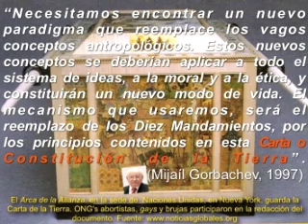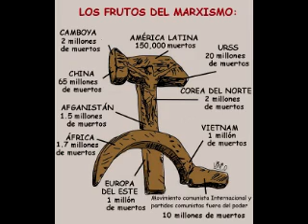Pachamama y la política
El presidente de Bolivia, Evo Morales, líder indígena, dijo en un rito ancestral preincaico de Tiwanako, ante delegados de más de 40 países “Necesitamos volver al equilibrio, necesitamos revolución, necesitamos volver a la religión ancestral”, Evo Morales, emplazó al mundo en la sede de Naciones Unidas en Nueva York a respetar, y proteger a la Pachamama y dijo, el “principal enemigo de la vida es el capitalismo” y se refirió a los denominados “10 mandamientos” a la Pachamama.
Pachamama es una diosa de los naturales americanos, a la que se brindaban presentes o se enoja y causa terremotos, incendios y desastres naturales .. por eso pide ceremonias de agradecimiento formando una cruz tridimensional que tiene como centro el círculo sagrado o Tloque Nahuaque (el que está cerca, al lado y alrededor de las cosas, en mexica) los chamanes ataviados de plumas, (ya que adoran a los pájaros) ofrece flores y frutas ahumadas con copal (incienso) al eco de los ‘abuelitos’ (instrumentos acústicos de madera tallada), maracas etc
El ritual taíno de la cohoba, conocida como yopo en otros lugares, se realiza para consultar a un cemí o espíritu, y exige usar el polvo de la semilla del árbol conocido como cojóbana, cuyas propiedades psicopáticas ayudan al bohíque (curandero en taíno) a desvelar la cortina hacia el mundo espiritual.
La challa se realiza derramando una pequeña cantidad de chicha en el piso para alimentar la tierra y luego bebiendo el resto. Algo parecido se hacía antes, pero con sangre.
Los chamanes o yatiris en aymara, realizan ritos para traer buena suerte y exigen sacrificar conejillos de indias o quemar fetos, El ritual central de Pachamama es el primer viernes de cada mes.
La Ley de los Derechos de la Madre Tierra o 071 del Estado, fue aprobada por la Asamblea Legislativa Plurinacional de Bolivia en diciembre de 2010 La ley define a la Madre Tierra como "un sujeto colectivo de interés público".
En 2012 , el río Whanganui de Nueva Zelanda fue declarado legalmente una persona con derecho, también se están aprobando leyes para declarar persona los animales para que sean titulares de derechos por todo el mundo, volvió el paganismo.